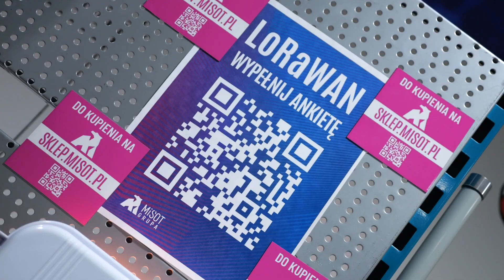MiŚOT - LoRaWAN wspiera home assistant w projekcie Polski Internet Rzeczy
Od 2021 roku Grupa MiŚOT rozwija projekt Polski Internet Rzeczy. Dzięki rozproszonemu potencjałowi i lokalizacji małych i średnich operatorów telekomunikacyjnych będzie można zaoferować nowoczesne rozwiązania dla biznesu, gospodarstw domowych i administracji.